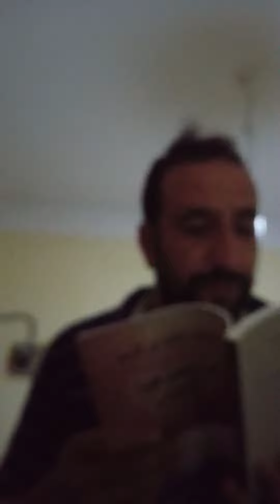سارسم احبك بي كل لألوان يا حبيبتي